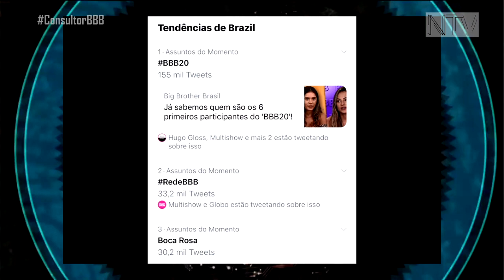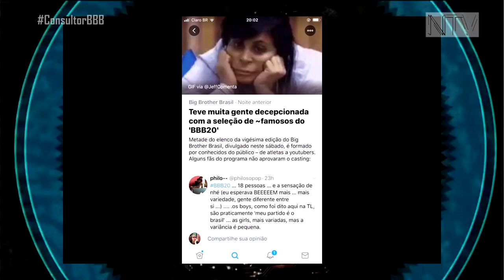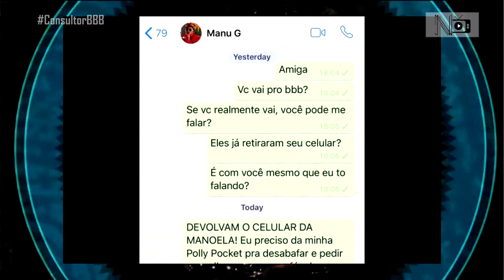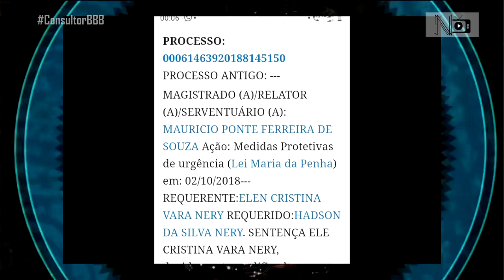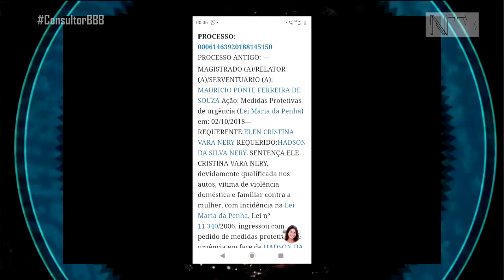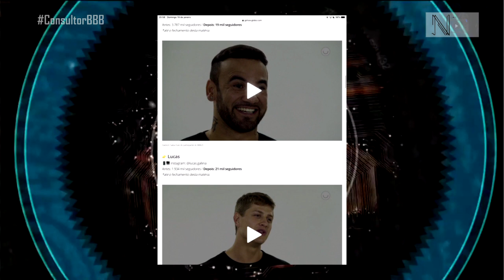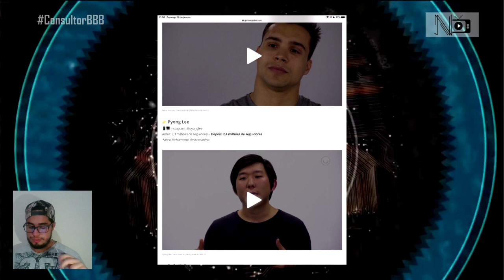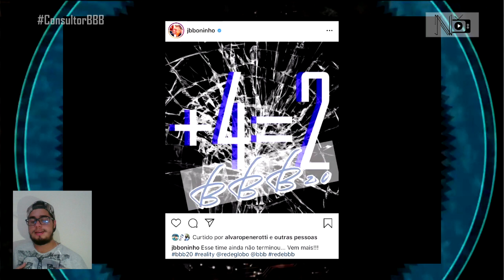Ep. 02: A repercussão dos novos participantes do 'BBB 20'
No segundo episódio do 'Consultor BBB', a gente vê como foi a repercussão do anúncio dos novos participantes do Big Brother Brasil 20, divididos entre anônimos e famosos, e as opiniões do povo sobre cada um, além de alguns fatos sobre eles...

Não esqueçam de PELO AMOR DE DEUS curtir esse vídeo, deixar seu comentário, e compartilhar com todo mundo! E pode deixar também suas sugestões para os quadros ConsultorBBB, Desafinha, NicoxinhaResponde, AnalisandoCoisas, VendoMemes, e pro NicoNews através dessas hashtags nas redes sociais, nos comentários de qualquer vídeo, ou pelo e-mail - tanto faz, o que importa é participar.
Todas as músicas tocadas nesse vídeo são de direito de seus autores.
Todos os vídeos externos reproduzidos nesse vídeo são de direito de seus autores.